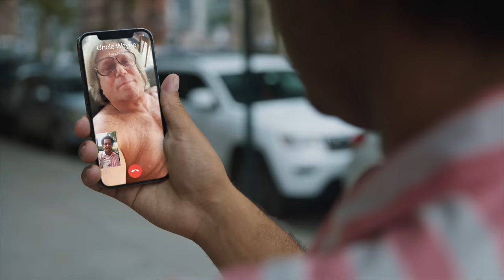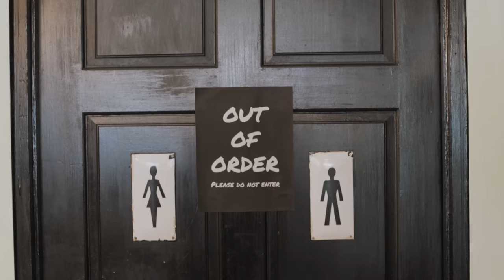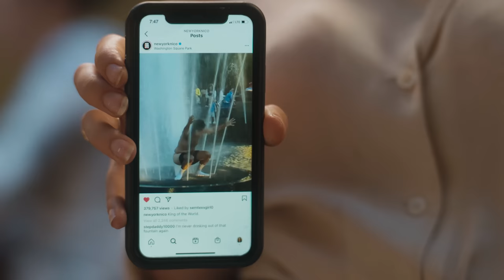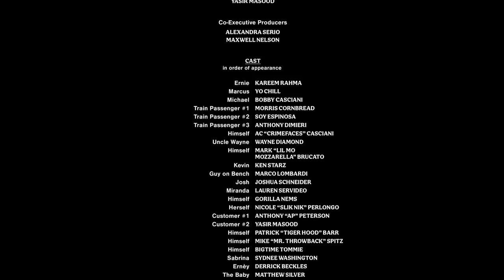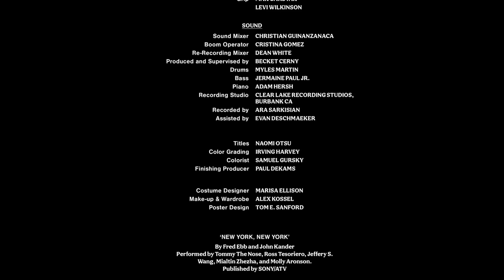New York Nico Presents: Out Of Order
On his way to a big date, an affable 30-year-old man's digestive system turns on him as he races to find an ever-elusive bathroom on the streets of New York City.

Directed by Nicolas Heller

Written by Kareem Rahma

Story by Nicolas Heller

Executive Producer
Theodore Liouliakis
Brian Levy
Produced by
Yasir Masood

Ben Carey

Edited by Tyler Christie

Score by Becket Cerney

Nicolas Heller
Kareem Rahma
Yasir Masood

Co-Executive Producers
Alexandra Serio
Maxwell Nelson

Starring
Kareem Rahma - Ernie
Lauren Servideo - Miranda
Gorilla Nems - Marvin's Coffee Tough Guy
Wayne Diamond - Freddie Diamonds
BIGTIME TOMMIE - BIGTIME TOMMIE
Matthew Silver - Matthew Silver
Derrick Beckles - Erney
Tiger Hood - Tiger Hood
Ken Starz - Kevin
Lil Mo Mozzarella - Lil Mo
Sydnee Washington - Sabrina
Josh Schneider - Good Samaritan
Yo Chill! - Marcus
Lil Bobby Beast - Michael
Tommy Da Nose - Tommy Da Nose
Lukey Lunchbox - Da Nico's Waiter
Mr. Throwback - Shopkeeper
Slik Nik - Marvin's Coffee Extra
AP the Angel - Marvin's Coffee Extra
Yasir Masood - Marvin's Coffee Extra
Trent Simonian - Washington Square Park Extras
Jack Byrne - Washington Square Park Extras
Daniel Arnold - Washington Square Park Extras
Jonothon Lyons - Washington Square Park Extras
Crimefaces - Subway Passenger 1
Morris Cornbread - Subway Passenger 2
Soy Espinosa - Subway Passenger 3
Ross Tesoriero - Quartet
Jeffery S. Wang - Quartet

Production
Associate Producer - Garson Ormiston
Assistant Director - Alex Sarrigeorgiou
Production Assistant - Ernest Davis
Production Assistant - Zac Kubersky
Production Assistant - Jen Rachid
Art Production Assistant - Peter McCain

Camera Department
1st Assistant Camera - Matt Cianfrani
2nd Assistant Camera - Jared Maher
2nd Assistant Camera - Tasha Bootia
2nd Assistant Camera - Darius Livingston
Loader/DIT - Charles Miller
Gaffer - Austin LoCicero
Grip - Max Garstak
Grip - Levi Wilkinson

Sound
Sound Mixer - Christian Guinanzanaca
Boom Operator - Cristina Gomez

Costume Designer
Marisa Ellison

Make-Up and Wardrobe
Alex Kossel

Dean Smith